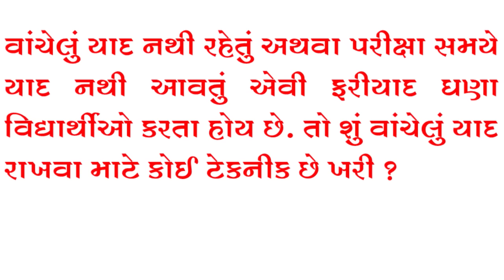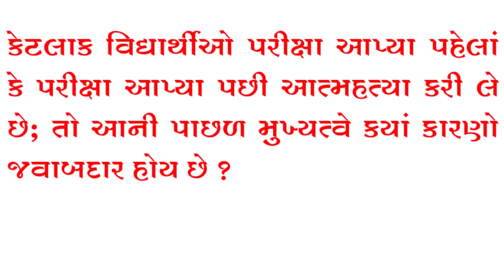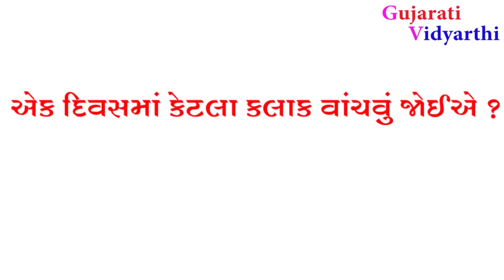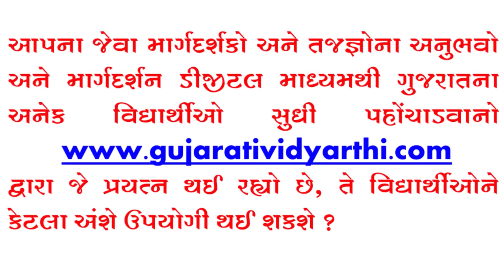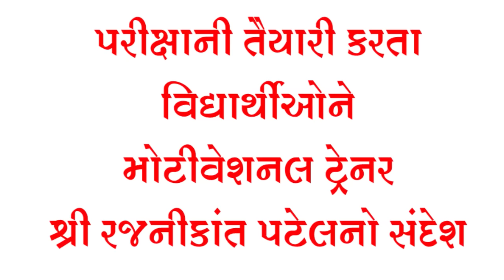Mr. Rajnikant Patel - Motivational Trainer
Mr Rajanikant Patel is a Motivational Trainer. He is also giving his expert services to syllabus mandal of Education Department.
 This speech of Mr Rajnikant Patel will be very helpful to get out of exam fear and give the exam stress free.
 There are so many students who committing suicide due to exam stress. In this case, to prevent students from suicide this video will play very important role and may become very effective solution. This video will also provide the answers of the students like what to read, how much hours to read and which way to read to get success.